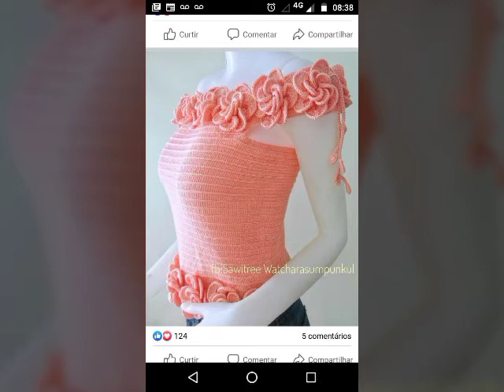Demanding and outstanding free crochet pattern crochet blouses design for girls 2022